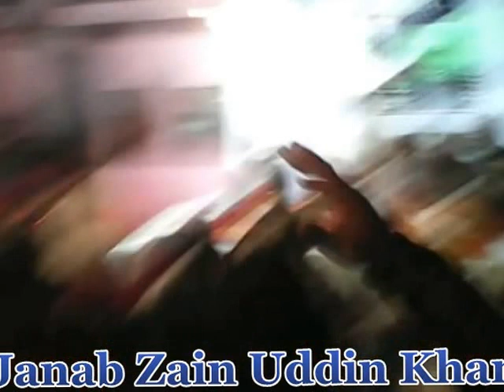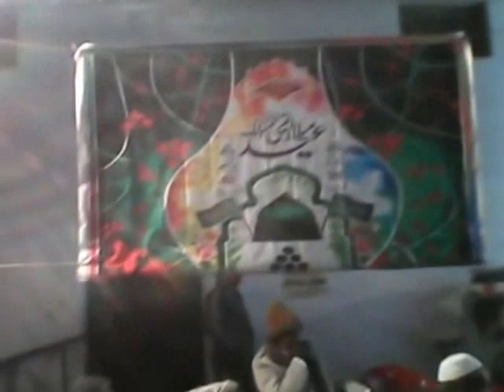KIA BAYA AP KA MARTABA HO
KIA BAYA AP KA MARTABA HO  NAAT SHARIF BY ZAIN UDDIN KHAN
J.K ASHIYANA KARELI ALLAHABAD